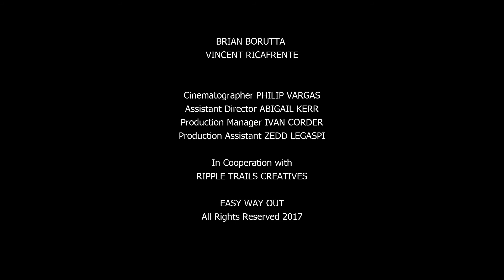Cinemansanas: Easy Way Out | Power Mac Center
"Directed by Philip Jerico Vargas

A teenager, a victim of homophobic bullying, tries to end his problem the easy way.

Watch all of the Cinemansanas entries as they showcased the greatness of their imaginations using IOS devices.